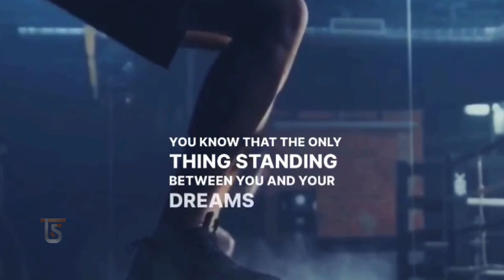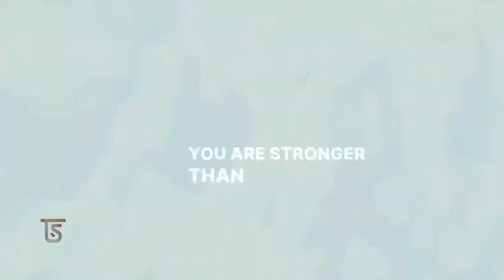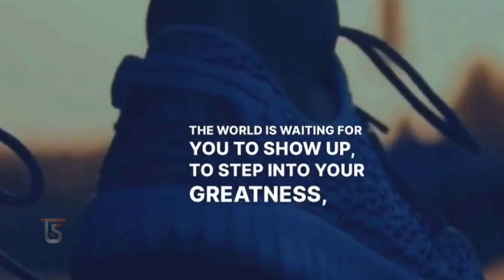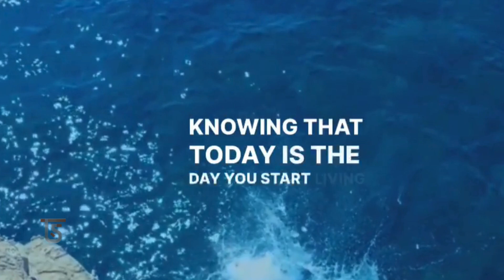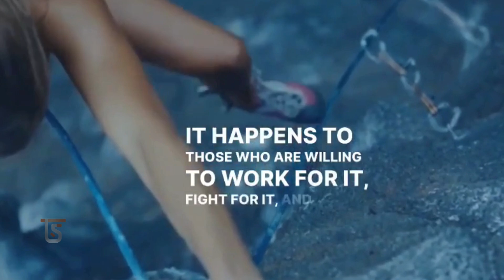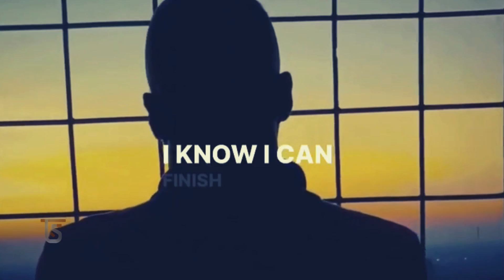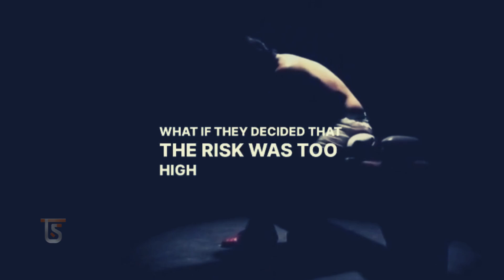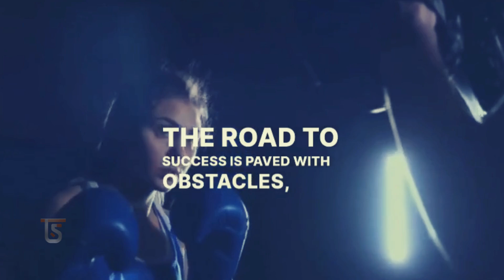No Excuses, Only Results| Motivational Speech Inspired by Denzel Washington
Speaker:
TrailBlazers Spark (Licensed Voiceover via Eleven Lab)
Visual Footages:
Canva, Pexel, Mixkit  etc

This video draws inspiration with the intention of educating others in a motivational/inspirational form. This video was inspired by the teaching of Denzel Washington.